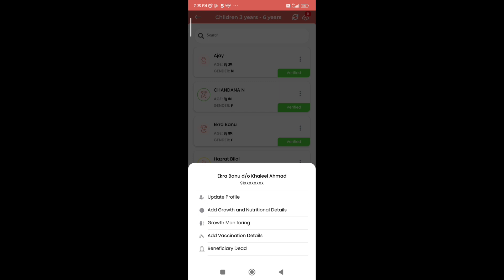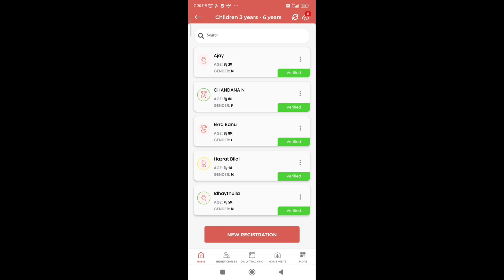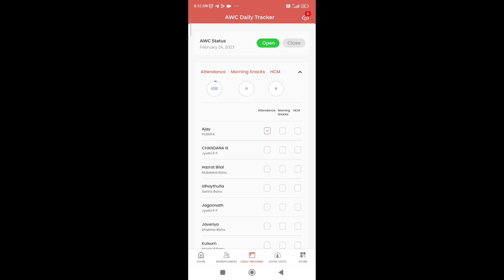ಶಾಲೆ / ಕಾನ್ವೆಂಟ್ ಗೆ ಸೇರಿದ ಮಗುವನ್ನು ಪೋಷಣ್ ಟ್ರ್ಯಾಕರ್ ನಲ್ಲಿ update ಮಾಡುವುದು ಹೇಗೆ?